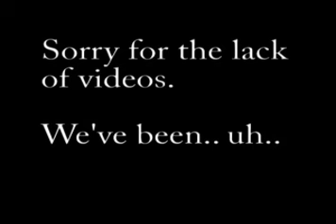Special Update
We're not dead. ... yet.